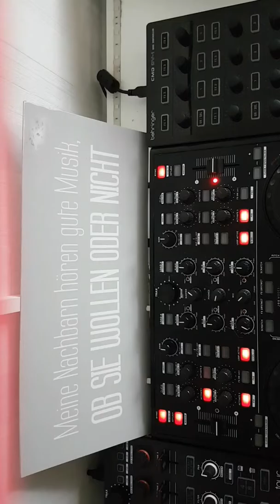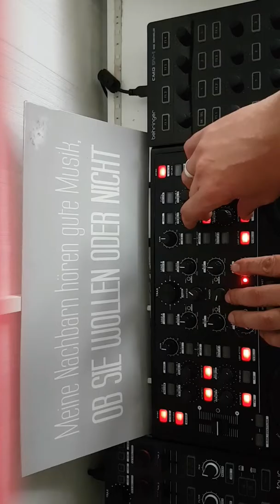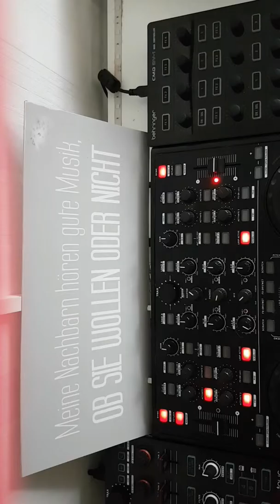Moving On - Reloop Jockey 2 Effekte in Traktor Loop Mix